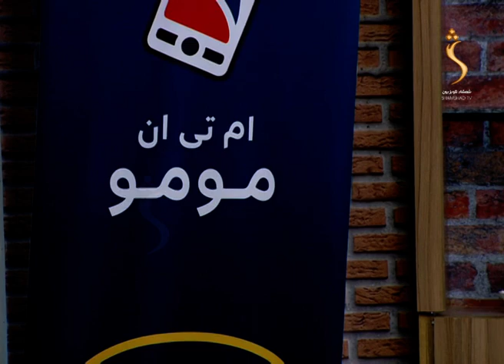Roza Matay , EP 24- Season 05| روژه ماتی - څلور ویشتمه روژه، روژه د عبادت،رحمت، برکت او مغفرت میاشت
Roza Matay - روژه ماتی
Roza Matay , EP 24 - Season 05  | روژه ماتی - څلور ویشتمه روژه
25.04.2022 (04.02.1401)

شمشاد ټلوېزیون په زړه پورې پښتو پروګرامونه تاسو ته وړاندې کوي، که غواړئ چې ستاسو درنو هېوادوالو پر شونډو مسکا  راولو، نو له موږ سره پاتې شئ

The feel of your language is in your entertainment too! Watch your favorite Islamic, Social and Religious TV show.
This program allows you to know more about our program Roza Matay - روژه ماتی

Satellite: Yahsat 52.5E
Downlink Frequency: 12015 MHz
Symbol Rate: 27500 MS
Modulation: DVBS2/8PSK
Polarization: Horizontal
FEC: 3/4